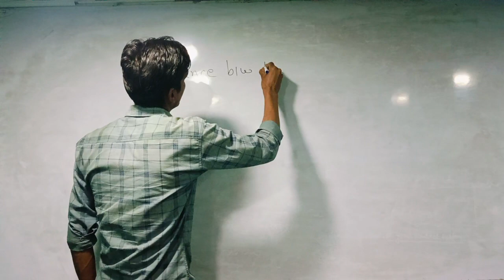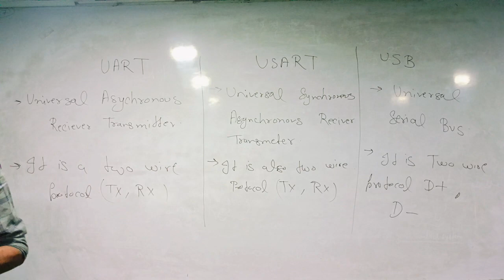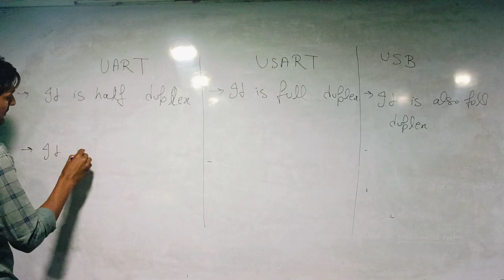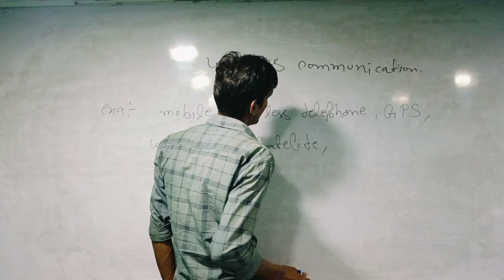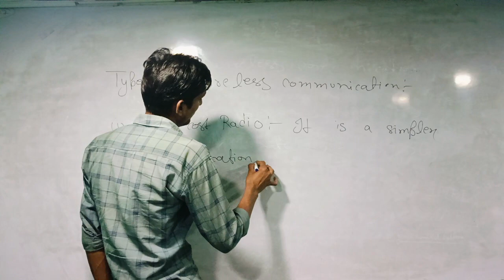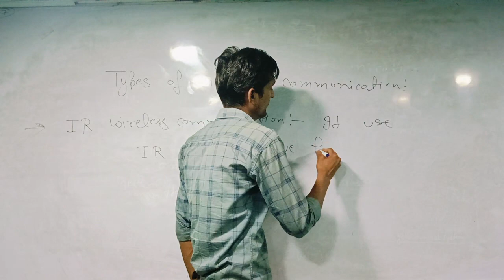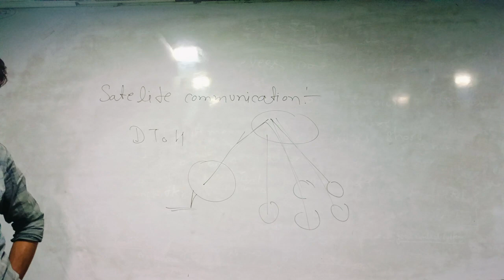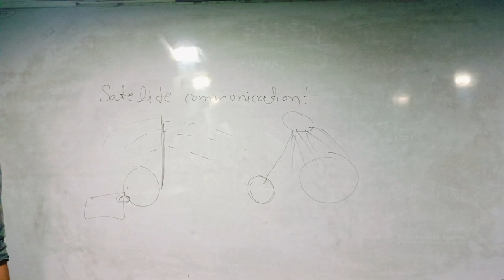IOT CLASS NIELIT O-level # Topic- wireless communication IOT Paper M3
OM INSTITUTE
OUR COURSE - O LEVEL, PYTHON,CCC, DATA ENTRY & OFFICE ASSISTANT, COMPUTER APPLICATION, ACCOUNTING & PUBLISHING ASSISTANT, PROFESSIONAL ACCOUNTING, ADCA, DCA, TYPING &  ALL OTHER COURSE.

ADDRESS: - 1ST & 2ND FLOOR RAM ASHRAM BUILDING, RAJKAMAL ROAD, SATYA PREMI NAGAR, PAR. & TEH. NAWABGANJ, Distt. BARABANKI

ESTABLISHED BY- 2011
ONLINE CLASSES AVAILABLE ON OUR YOUTUBE CHANNEL

NIELIT INSTITUTATION
Om institute